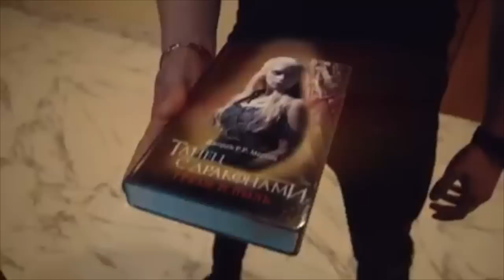Александра Лукьянова [Alknv] - Подборка лучших вайнов #11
Автор: _Alknv_